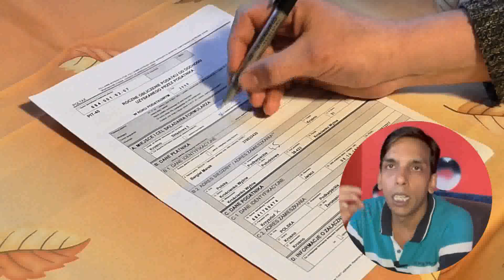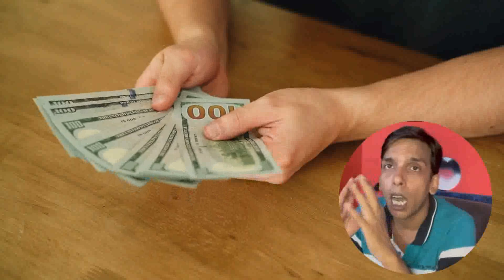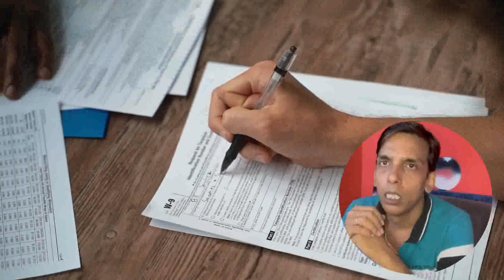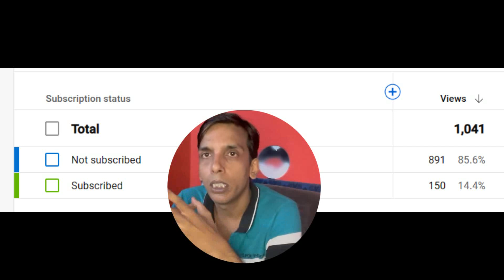Why GST Matters for Freelancers: Key Benefits You Need to Know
In this video, we'll discuss the key benefits of GST for freelancers. We'll explain why it's important for businesses to collect GST, and give you tips on how to comply with GST requirements.

If you're a freelancer or a small business owner, then you need to know about GST. This video will help you understand the key benefits of GST, and help you to comply with all of the GST requirements for your business.

My Traveling Passion Latest Russia Trip